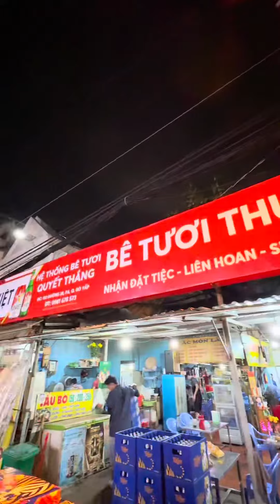#1453 Quán Bê tươi ngon rẻ bình dân ở Gò Vấp với 150k có ngay cái lẩu xí quách to ú ụ cho 3 ngưởi